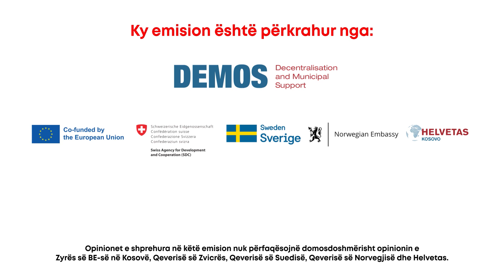Cilësia dhe mënyra e ofrimit të shërbimeve në komunën e Junikut